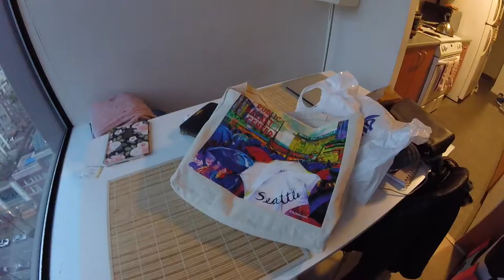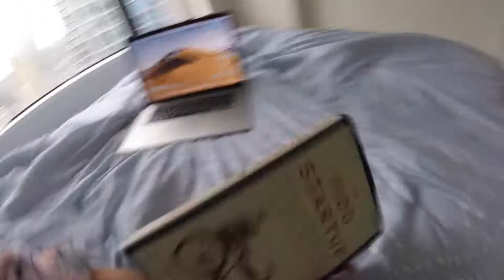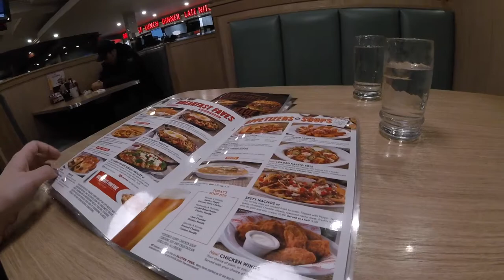WEEKLY VLOG | VANCOUVER WEEK FOURTEEN | BULK BARN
This last week didn't feel very interesting but when I look back on it, I actually did do something! The highlight was defintiely my trip to Bulk Barn with Laura.